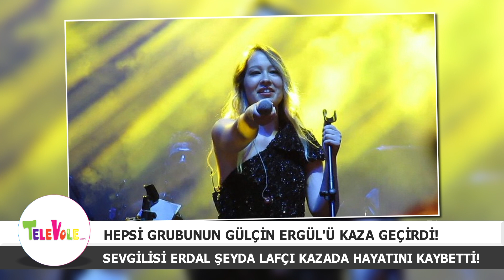Hepsi grubunun Gülçin Ergül'ü kaza geçirdi! İşte kazanın detayları…Gülçin hayatımıza nasıl girdi?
Hepsi grubunun eski üyelerinden ünlü şarkıcı Gülçin Ergül Balıkesir'de trafik kazası geçirdi. Ergül yaralanarak hastaneye kaldırılırken yanında bulunan sevgilisi Erdal Şeyda Lafçı hayatını kaybetti. Susurluk'ta gerçekleşen trafik kazasının ardından Gülçin Ergül'ün tedavisi sürerken sevgilisi Erdal Şeyda Lafçı kurtarılamadı.